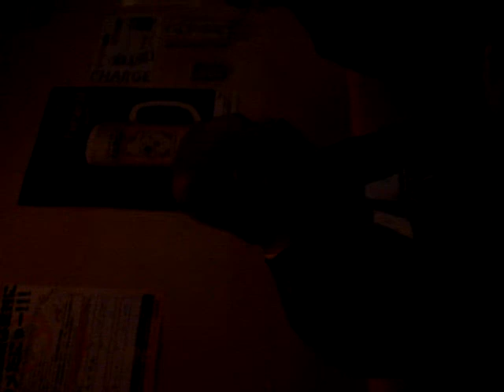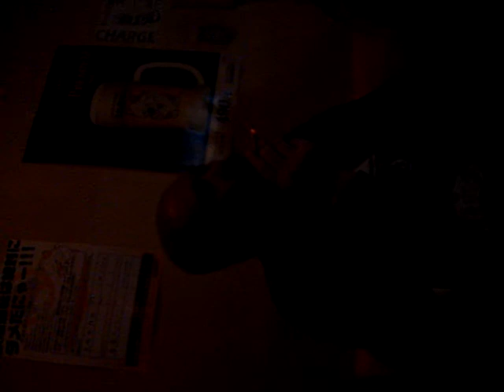けんちゃん2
つづくカラオケ